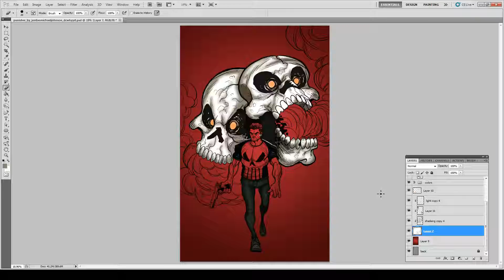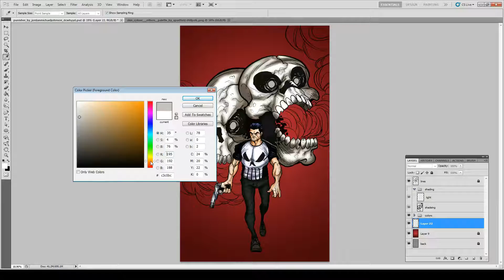Punisher Marvel Comics Speed Paint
Okay, I will admit that I when it comes to non-comic media, I only watched both Punisher movies...and I have never really watched the Netflix series...I was planning on it but people point out its, really toned down from the over the top Punisher goodness...I mean its like...okay I admit I didn't fully enjoy Jessica Jones like I thought I would, or Daredevil, maybe it's due to how...serious it was. Like in the comic book world, you need a good balance of serious and funny to be really good. And I just didn't feel it the shows. Like its a lot of dark and grit I can only take that in small doses...hence why I haven't finished game of thrones.

And what I heard Punisher isn't that great like takes 8 episodes for him to get his skull and jigsaw doesn't look anything like the patchwork face I remember.

Anyway, I like Punisher when done right.

So I tried my best at making sure Frank doesn't look like a pile of  black blob and did variants on the black...doubt when its printed it will look like it